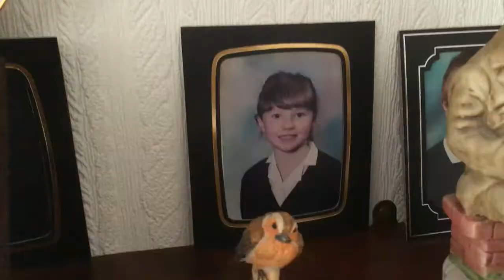WE RESCUED A BADGER | NL Equestrian Vlog #12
Interrupted lessons and my first ever event!

Featuring Izzy from Izzy White Photography.